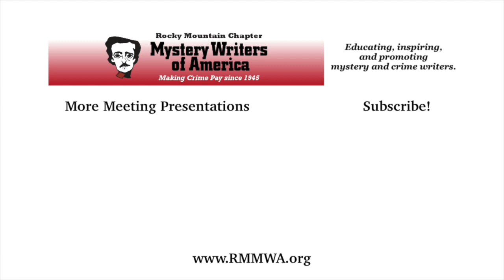Independent Publishing Panel - April 2023 RMMWA Meeting Presentation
Fifteen years ago, the only way to publish a book was through a literary agent and atraditional publishing house. It was a highly competitive market, saturated with thousands of query letters and writers hoping their bulky piles of paper manuscripts would stand out from the crowd.

Today, we have more options–the current major ones being:
- traditional agent and publishing contract through the Big 5
- traditional publishing via an array of indie presses (some require agents, others do not, buyer beware)
- self-publishing which usually means doing it all yourself
- hybrid publishing which includes sub-contracting out aspects of editing and production. Writers who to both traditional and self-publishing can also be referred to as hybrid authors

95% of the book market is self-published with about 20M books in print (40x more than 1990) but only about 30K volumes are in bookstores at any given time. 90% of the self-published books are sold online. Adult non-fiction is twice the market of adult fiction, by the way.

Looking further into the future, we can follow an author on Twitter or Medium or Substack, then go read their book on Royal Road or Wattpad or Kindle, then review it on Amazon or Goodreads. Okay, maybe too much information to digest, but keep these options on your radar.

Join RMMWA authors, Lori Lacefield, Tom Farrell, Jodi Burnett and Sue Hinkin to hear about their publishing journeys and answer questions as to the pros and cons of choices and surviving and  thriving in the publishing fray.

Presenter Bios

Sue Hinkin
Voted Rocky Mountain Fiction Writers Writer of the Year for 2021-22, Sue Hinkin was raised in Chicago and is a former college teacher and administrator, TV news photographer, and NBC-TV art department manager. She was also a Cinematography Fellow at the American Film Institute. Her thrillers, featuring Los Angeles TV news journalist Bea Jackson and photographer Lucia Vega, have been recognized with multiple awards including the Colorado Book Award for Best Thriller, The Colorado Author’s League Best Thriller and The Foreword Indies Best Mystery. Book 5 in the Vega and Middleton series, The Rx for Murder, has recently been released. Sue Hinkin now lives in Littleton, Colorado where she is the new grandmother of twin girls who already love a good book.

Tom Farrell
Tom Farrell is the author of Wager Easy, A Sports Betting Mystery Thriller and Wager Tough. Both books received starred reviews from Kirkus Reviews. Wager Tough was selected by Kirkus Reviews as one of the Best Indie Books of 2021 and one of the Best Indie Mystery Thrillers of 2021.

Jodi Burnett
Jodi Burnett is a Colorado native and a mountain girl at heart. She loves writing Mystery and Suspense Thrillers from her small ranch southeast of Denver where she dotes on her horses, complains about her cows, and writes to create a home for her imaginings. She is the author of the three series: Flint River, FBI K9 Thrillers, and Tin Star K9, and this year Jodi is starting a new US Marshal Thriller series. Her books are available in paperback, eBook and audiobook formats. Inspired by life in the country, Jodi fosters her creative side by writing, watercolor painting, quilting, and crafting stained-glass. She is a member of Novelists, Inc. and Sisters In Crime.

Lori Lacefield
Lori began her writing journey at the age of 14, making up stories about teens navigating the precarious world between childhood and adulthood. Her inspiration was S.E. Hinton and the troubles Ponyboy and the gang encountered in The Outsiders. Those troubles seem tame compared to the entanglements her characters find themselves in now. Whether hunting serial killers, taking on outlaw motorcycle gangs, or facing a threat from the Russian mob, her characters are guaranteed to bring you hours of suspense.

Lori attended her first writing conference more than twenty years ago, and since has studied the art and craft of fiction writing through reading many a book, picking the brains of best-selling authors, and of course, a whole lot of writing and editing. Lori is a lover of coffee, books, music, yoga, pilates, wine, travel, and most of all, dogs. She lives in Centennial, CO with three adorable Pomeranians.

For more about Mystery Writers of America and the Rocky Mountain regional chapter, please visit us